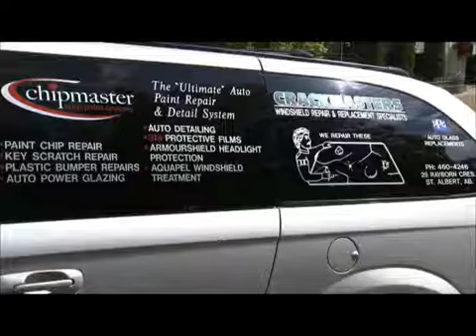St. Albert Business Attraction - Crack Masters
Ivan Mayer enjoys having his St. Albert business located just seven minutes from his backyard. Listen as Ivan chats about the benefits of living and working in the same city.

to learn how you can cultivate your business in St. Albert.